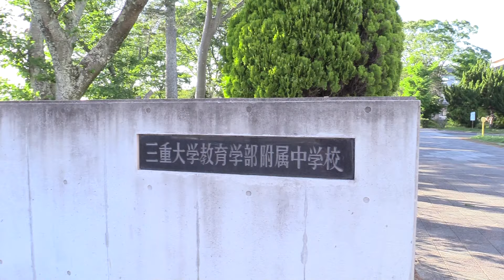三重大学教育学部附属中学校の男性教師が懲戒解雇処分 大学は事案の概要も明らかにせず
三重大学教育学部附属中学校の男性教師が2024年5月、懲戒解雇処分を受けました。大学は被害者が附属中の生徒でないこと以外、事案の概要も明らかにしていません。

2024年5月9日放送